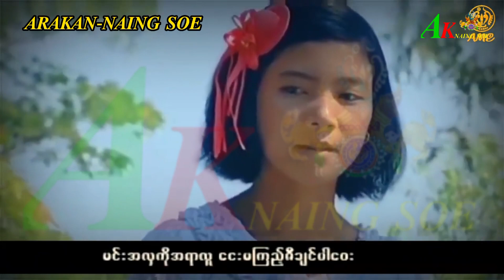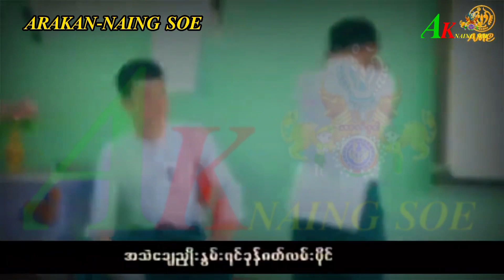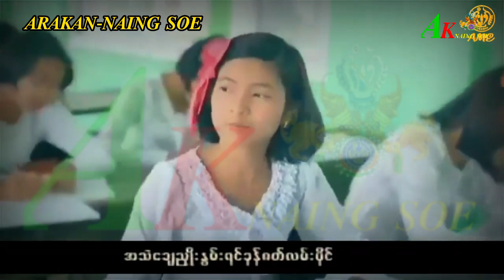အခ်စ္​သစၥာ ( ​ေတးဆို ) ​ေအာင္​​ေအာင္​